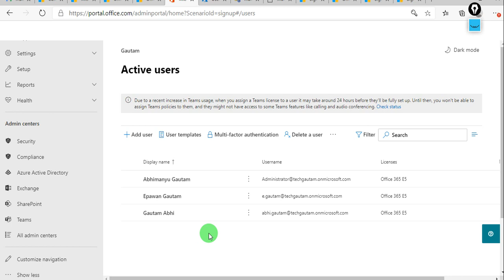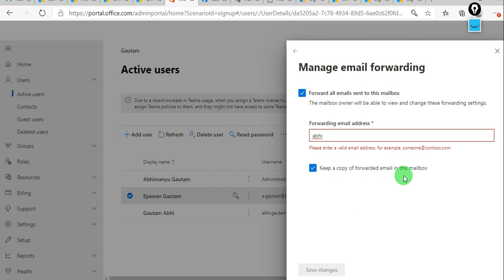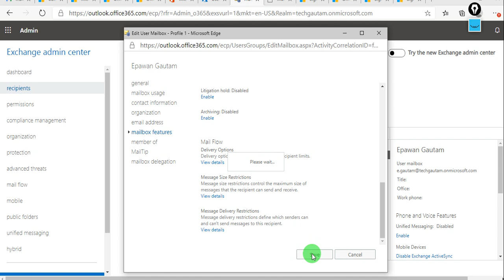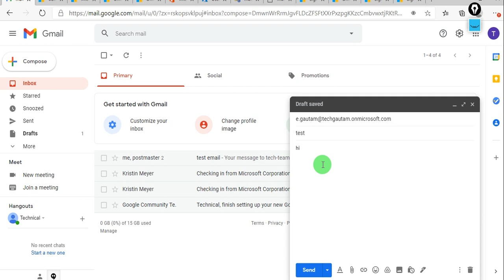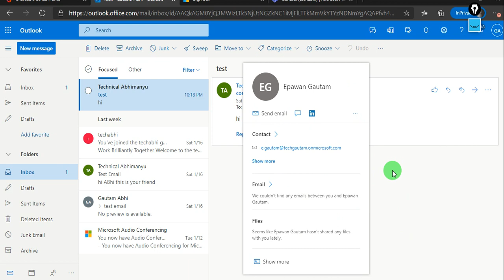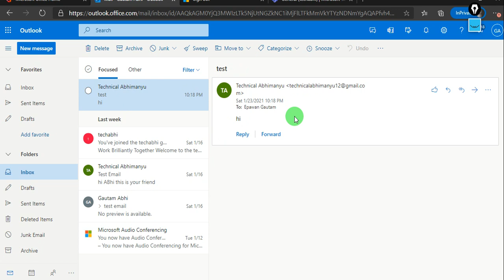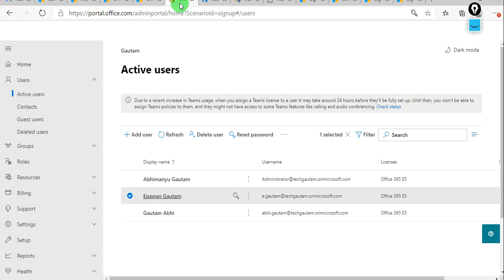How to enable email forwarding in Office 365 admin center and exchange admin center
How to enable email forwarding in Office 365 admin center and exchange admin centerThanks
Abhimanyu Gautam
You can add me on social media  profile